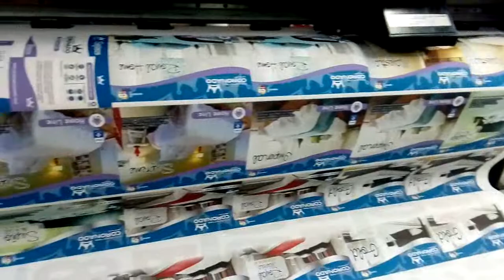Producción Marquillas Tela Canvas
Impresion Full Color sobre tela,
Marquillas Productos.